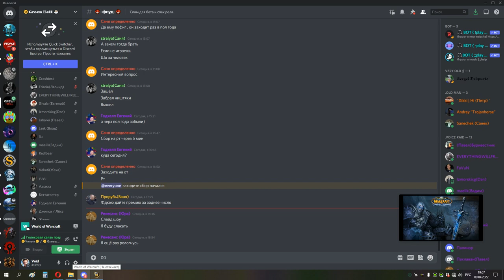3я часть ЦЛК 25об допронос ШП 09 04 22